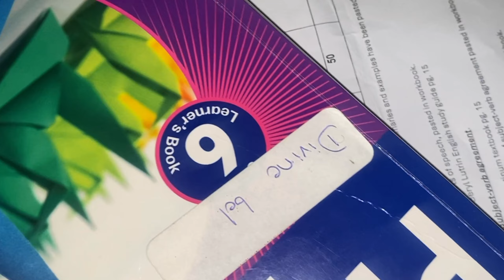i got into a fight… | vlog 13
it’s pretty self explanatory but i got into a little fight all because of the losing team’s frustration. no surprise there. No one got hurt it was just a friendly exchange in missed punches and unnecessary slurs 🙂

in the rest of the vlog Manasseh and the gang couldn’t take me to groove so they brought groove to me lmaoo.